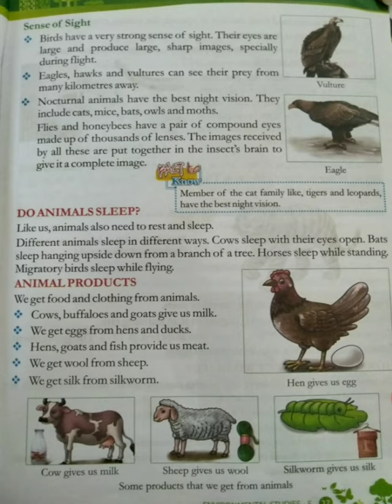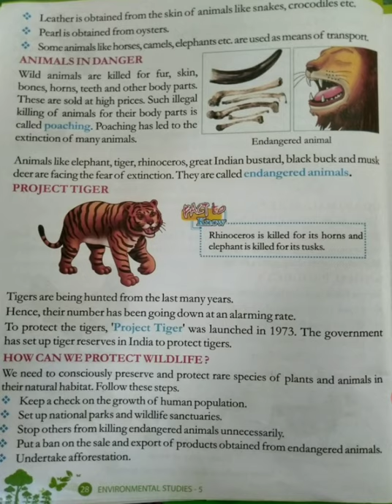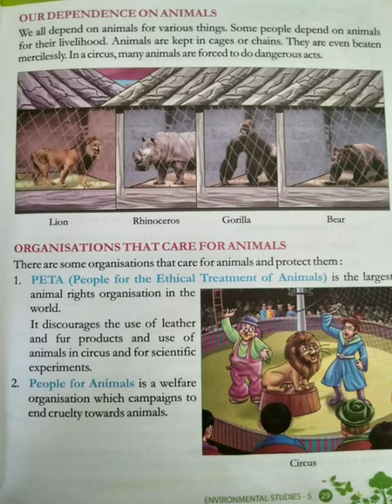EVS LESSON 5 PART 2